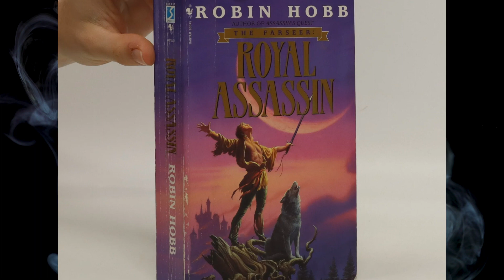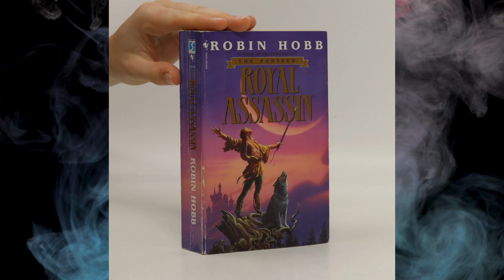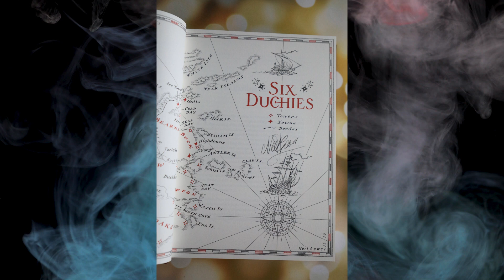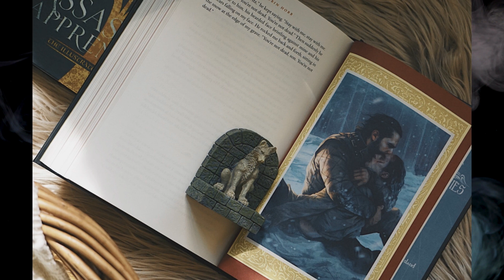Asesino Real - Robin Hobb - 1996 | Reseña Sin Spoilers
Reseña sin spoilers de "Asesino Real" de la autora Robin Hobb!

📚 ¡Felices Lecturas! 📚